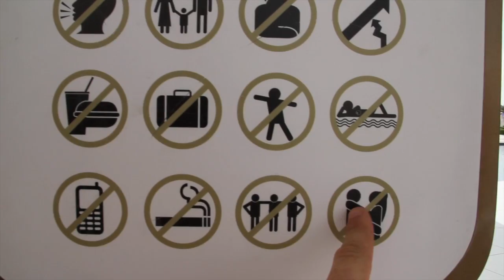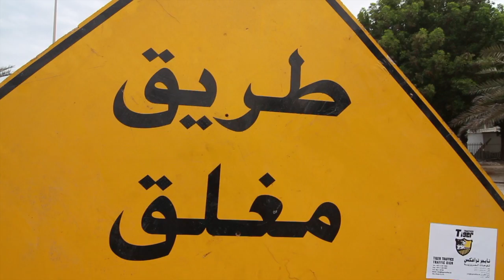FINA High Diving World Cup | Abu Dhabi 2016 | S2E2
The guys experience some culture shock when they head to the UAE for the first time. To fit in they pick up some local threads wear around town. To make matters worse it seems to be impossible to find a can of red bull so Steve looks for a replacement.

***USA Cliff Diving*** Documenting the journey of the USA’s top cliff divers as they chase their dreams of becoming professional idiots…

Divers: Andy Jones, Steven LoBue, David Colturi, and Kyle Mitrione

Andy Jone's IG: @andy.jones.diver
Steven LoBue’s IG: @divelobue
David Colturi’s IG: @dcolturi
Kyle Mitrione IG: @kyle_diver